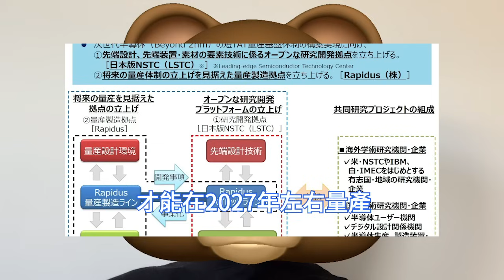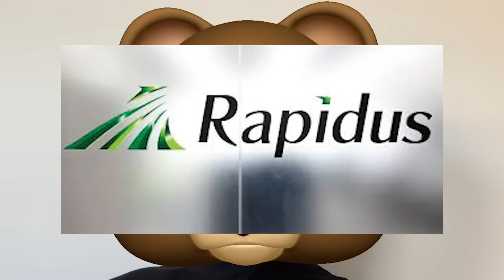瘋狂備戰！日本最強2nm廠開工爆建，台積電猛側目。Rapidus晶圓廠破土動工，目標2027年量產。北海道IIM-1工廠破土動工，開啟新一輪的招聘熱潮。美國亞利桑那州晶圓廠，建設進程延宕原因揭秘。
原本台積電打算安排500位台灣的技術人員前往協助，但卻被當地亞利桑那州工人工會認為是要引進低價勞工，於是找上國會參議員要阻擋這500名台灣技術人員到美國的簽證，雙方矛盾不斷。

雖然台積電美國亞利桑那州廠目前遭遇缺工問題，導致量產時間延後的情況，不過這預計是短期的瓶頸。接下來的調整設備、試產、量產的階段都是台積電的拿手強項。

據彭博社報導，這家日本晶圓代工廠Rapidus位於日本北海道的IIM-1工廠於9月初破土動工，並開啟了新一輪的招聘熱潮，這家日本晶圓代工新貴計劃在2025年之前將其2nm晶圓廠建成並試生產。